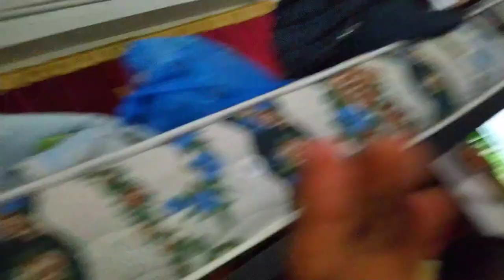ASI FUE COMO TUVE MI PRIMER CAMPAMENTO DE MI VIDA Y MOMENTOS ÉPICOS *Emocionante | GameFlowJackson